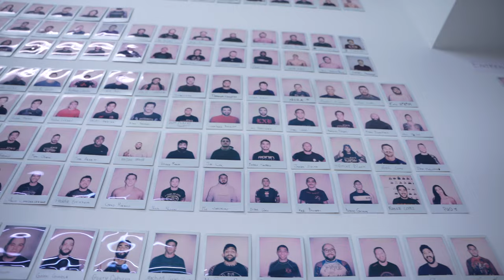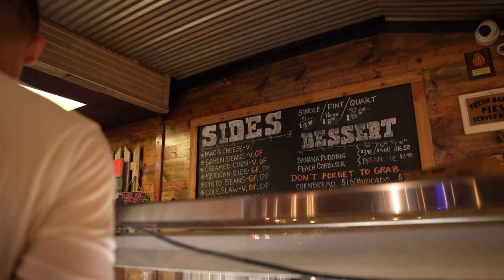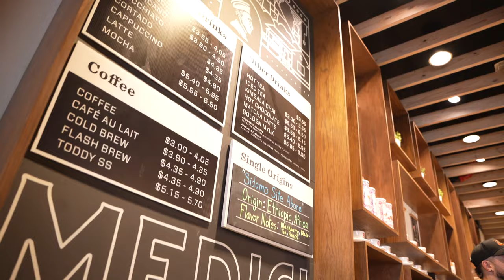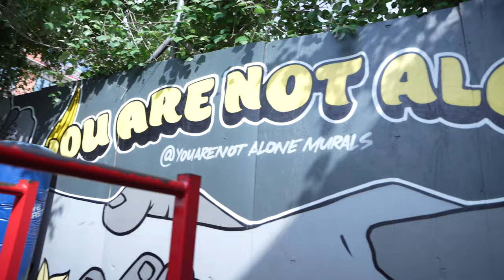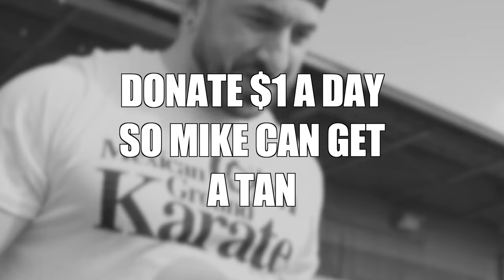Spending The Day With The BEST JIU JITSU Grappler Ft. Bart Kwan and Nicky Rodriguez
search silentmikke!

Welcome to this exciting YouTube video where we'll be spending the day with Nicky Rodriguez, one of the best Jiu-Jitsu fighters in the world! In this action-packed vlog, you'll witness Nicky's incredible skills in action as he takes on Bart Kwan in a friendly spar. You'll be amazed by their agility and technique as they showcase their Jiu-Jitsu prowess.

After the intense sparring session, we'll take a break and grab something to eat with Nicky. You'll get to know the man behind the fighter as he shares his thoughts on training, nutrition, and his personal life. It's a rare glimpse into the life of a top athlete and you won't want to miss it!

But the day is far from over, as we join Nicky in his workout routine. You'll witness first-hand the dedication and hard work that goes into becoming one of the best Jiu-Jitsu fighters in the world. Nicky's passion for the sport is infectious, and you'll be inspired to push yourself to new heights.

So sit back and enjoy this thrilling day in the life of Nicky Rodriguez. It's a journey that will leave you entertained, inspired, and in awe of the amazing things that can be achieved through hard work and dedication.